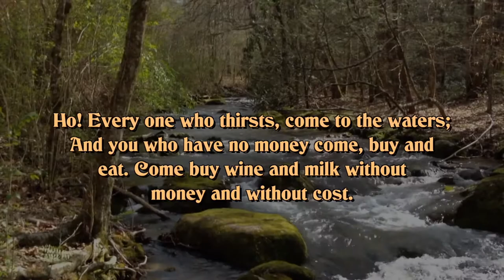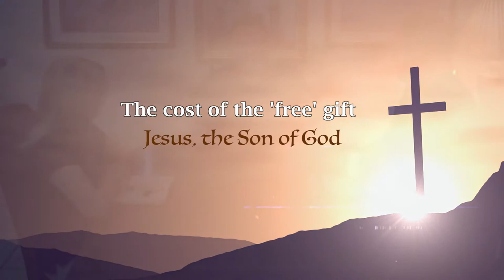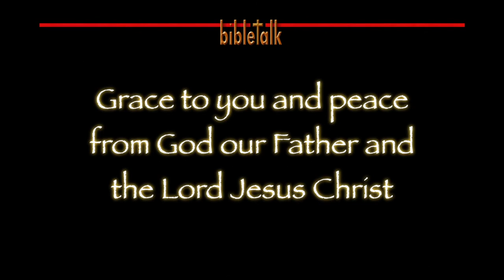It's About Love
The cost is everything so that you will lack nothing. The Lord wants us to get rid of the things that stand in the way of the treasure, to be able to say like the apostle Paul:

"But whatever things were gain to me, those things I have counted as loss for the sake of Christ. More than that, I count all things to be loss in view of the surpassing value of knowing Christ Jesus my Lord, for whom I have suffered the loss of all things, and count them but rubbish so that I may gain Christ,"  (Philippians 3:7-8)